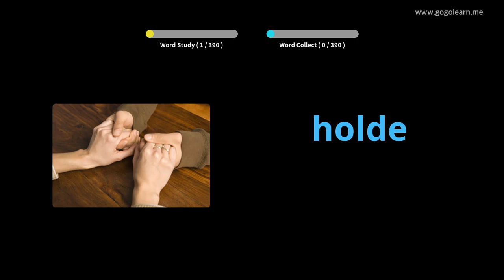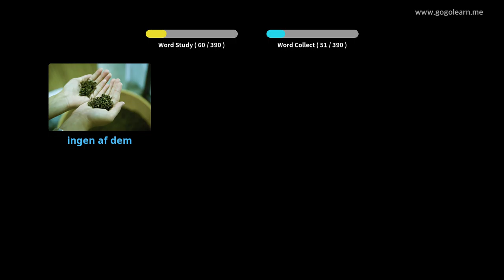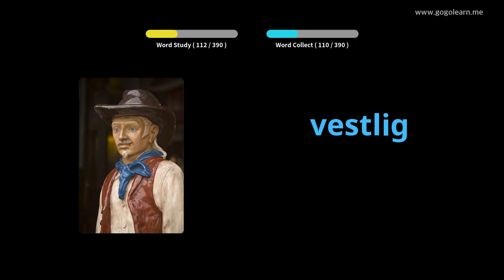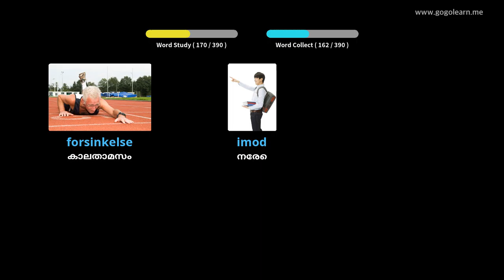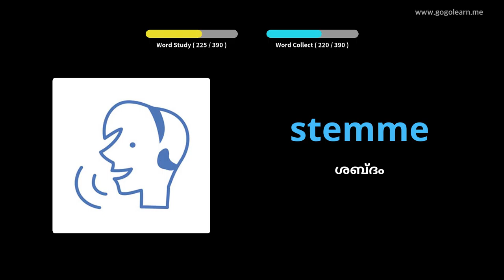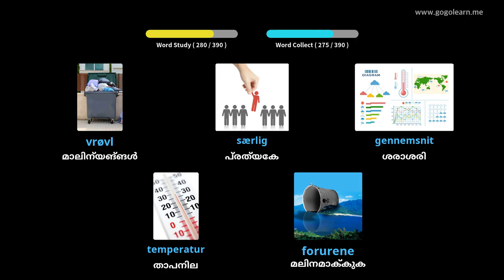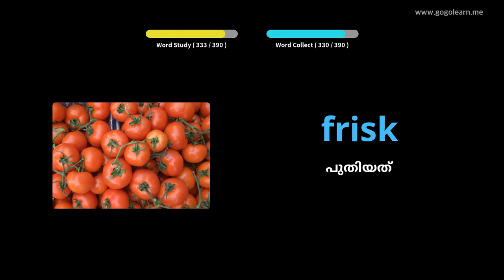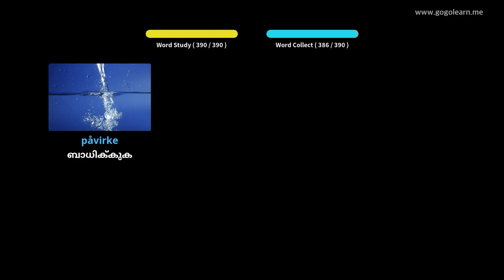ഡാനിഷ് പദാവലി സെക്കൻഡറി സ്കൂൾ 2 |Golearn